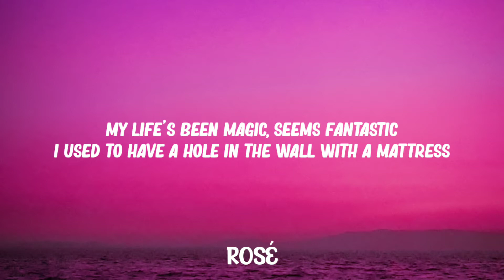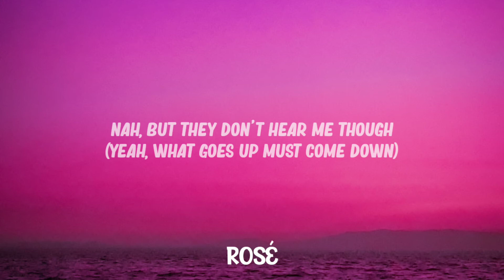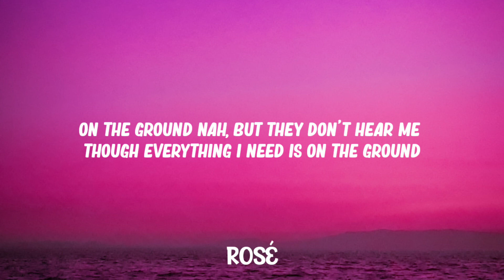Rosé - On The Ground (Lyrics)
{Lyrics} 💃

[Verse 1]
Funny when you want it, suddenly you have it

[Pre-Chorus]
Every day, every night
I've been thinkin' back on you and I

[Chorus]
"Look at me, I'm never comin' down"
I worked my whole life
Just to get high, just to realise

[Post-Chorus]
(Yeah, what goes up must come down)
Nah, but they don't hear me though
(You're runnin' out of time)

[Verse 2]
But I've been wakin' up with your voice in my head
And I'm tryna send a message and let you know
That every single minute I'm without you, I regret it

[Bridge]
Everything I need is on the ground (Yeah, yeah)
Just drove by your house (Just drove by your house)
So far from you now (So far from you now)